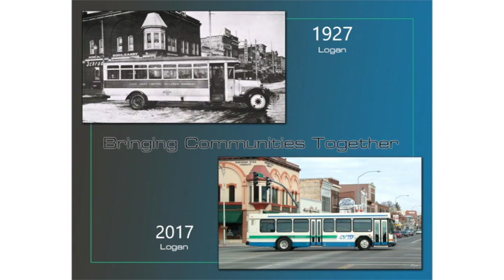Cache Valley Transit (CVTD) Celebrates 25 Years of Service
CVTD has been providing bus service since 1992 to residents of Cache Valley.